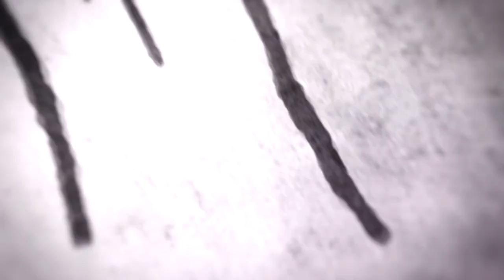LETS HOLD HANDS! | Infamous: Second Son Lets Play (Part 3)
In this video, we will finally be catching up with Fetch.